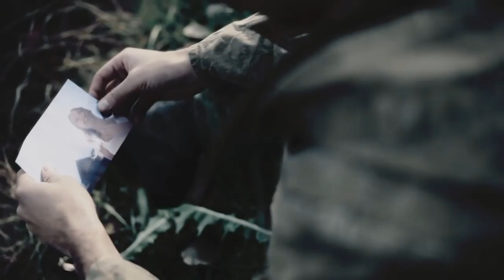Louna - Шрамы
Фан Клип